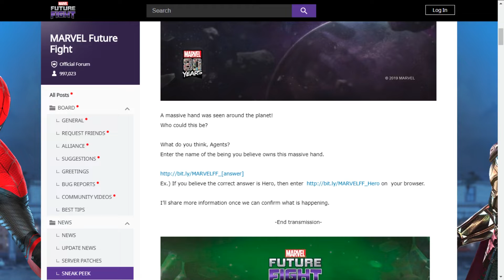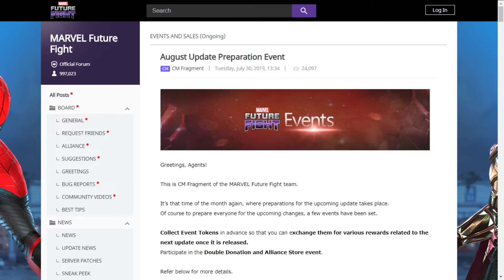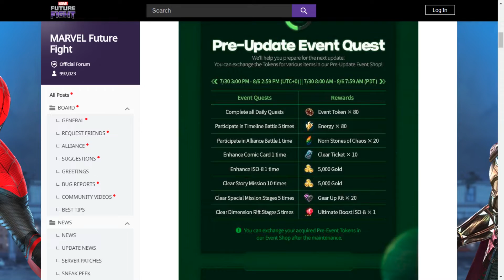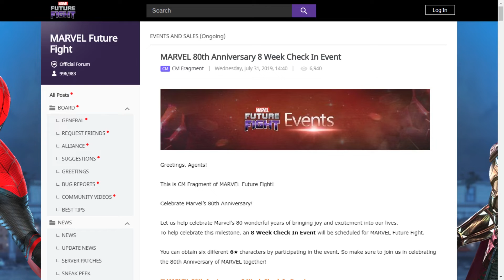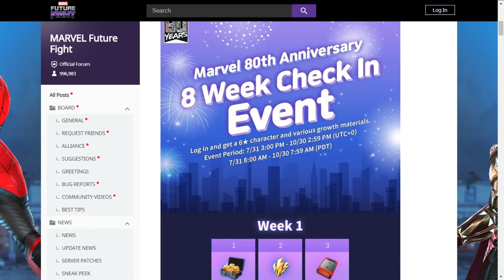Galactus Pinne Marvel Celebration Rewards | Marvel Future Fight മലയാളം | HD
This channel mainly focuses on gaming related videos in Malayalam.

Soundtrack